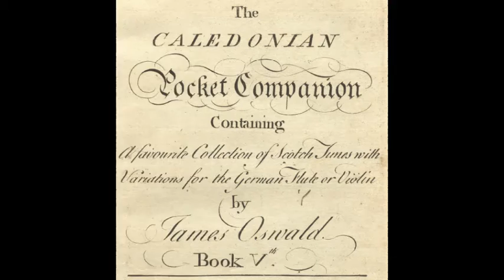Andrew Bull - An Oswald Piece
Andrew Bull performs a piece by Oswald.